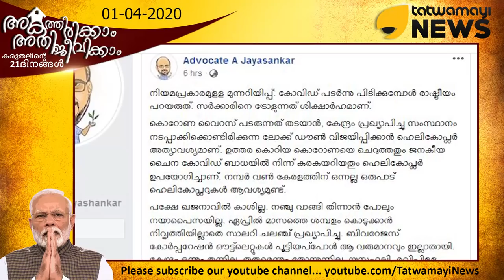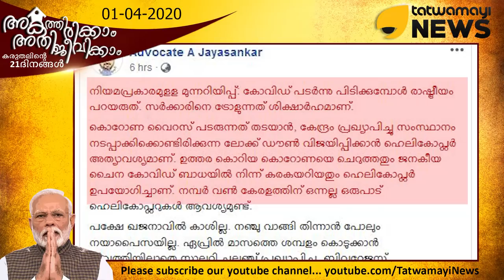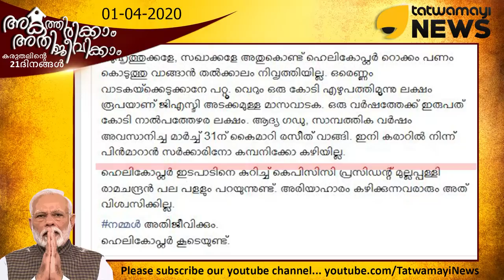ആരും രാഷ്ട്രീയം പറയരുത്.. ഹെലികോപ്റ്ററിനെ കുറിച്ച് ഒന്നുമേ പറയരുത്..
ആരും രാഷ്ട്രീയം പറയരുത്.. ഹെലികോപ്റ്ററിനെ കുറിച്ച് ഒന്നുമേ പറയരുത്.. കനത്ത സാമ്പത്തിക പ്രതിസന്ധിയിലും ഹെലികോപ്ടർ വായകയ്ക്കെടുക്കുന്ന സർക്കാരിനെ പരിഹസിച്ച് ജയശങ്കർ..